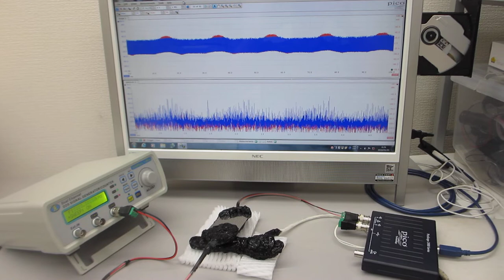超音波テスター：オシロスコープ100MHzタイプを利用した実験（超音波システム研究所）